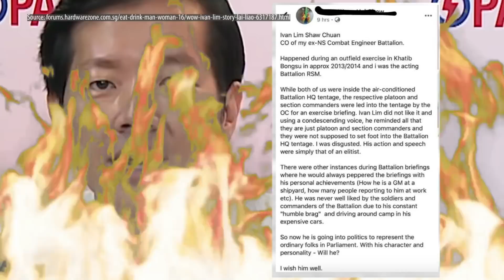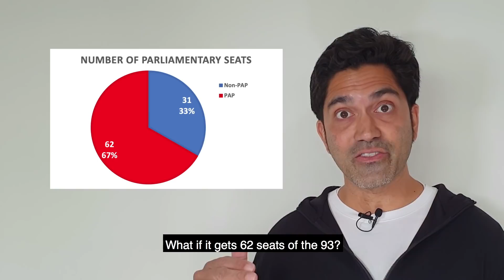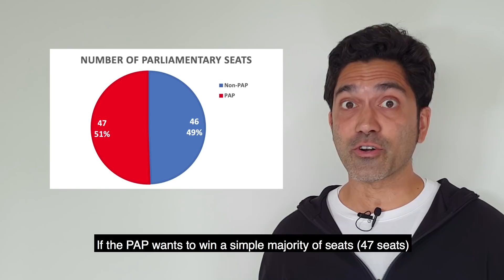GE2020: To help the PAP and Singapore improve, I’m voting opposition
My political preferences haven’t changed for the past ten odd years. I would like to see the ruling People's Action Party (PAP) in power, but with a much, much reduced majority. In this video I tell you why.

This is the first in a series of four GE2020 videos:

1. “To help the PAP and Singapore improve, I’m voting opposition."
Here

2. “The natural aristocrats: We know everything. Just listen to us.”
Tuesday, 7 July, 7pm

3. “Singapore is small and vulnerable so we need a one-party state. True?”
Wednesday, 8 July, 7pm

4. " If I vote for the opposition, will I lose my job? Will Singapore collapse?"

Thursday, 9 July, 9am

Full show notes below, but before that, an important electoral calculation point of note: at 4:28, I say the PAP needs a minimum of 25-35% of the vote share to win the election with a simple majority of seats, i.e. 47/93.

This is an approximation for video based on hard calculations. You can see the hard calculations here:

I calculated the minimum vote shares needed for the PAP to win the election with a simple majority of seats, 47/93. This is over 23% of the vote. However, that assumes that it gets 0% in other districts. Assuming it gets 40% in the districts it loses, then the PAP's minimum vote share goes up to over 45%.

I also calculated the minimum vote shares needed for the PAP to win the election with a supermajority of seats, 62/93. This is over 32% of the vote. However, that assumes that it gets 0% in other districts. Assuming it gets 40% in the districts it loses, then the PAP's minimum vote share goes up to almost 47%.

Now there are much longer debates we can have some other time about all of this. There are many thoughts and implications about our first-past-the-post system.

Show notes:

0:44 Mariam Jaafar

1:01 Ivan Lim

1:44 Josephine Teo

1:54 Chan Chung Sing and Pritam Singh

2:22 Chan Chun Sing leaked audio

2:35 PAP changing the constitution over fifty times since 1959

3:00 Tan Cheng "BLOCK"

6:13 Jamus Lim

6:44 OK Pocky